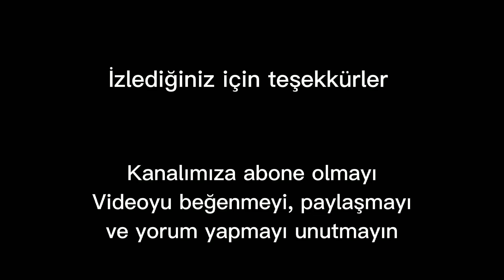ÇEVİKGİLLER'İN TAŞ EVİNE ZİYARETE GİTTİK | VLOG